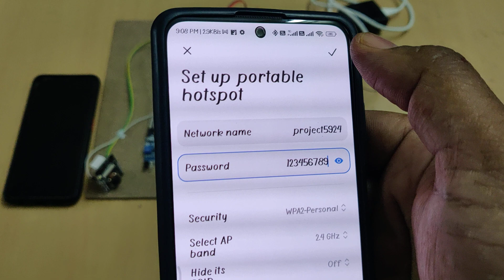Vehicle Speed Detection and E-mail Alert using ESP32CAM